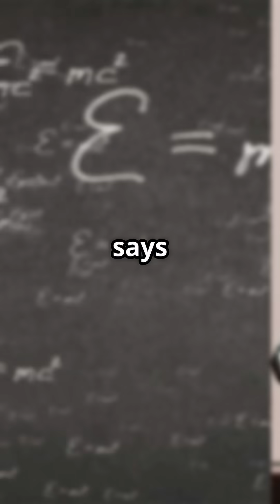How Rockets Defy Gravity